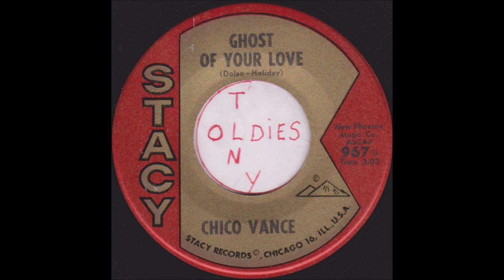Chico Vance ghost of your love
STACY RECORDS  967